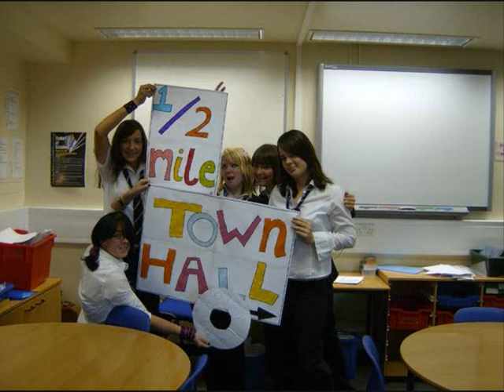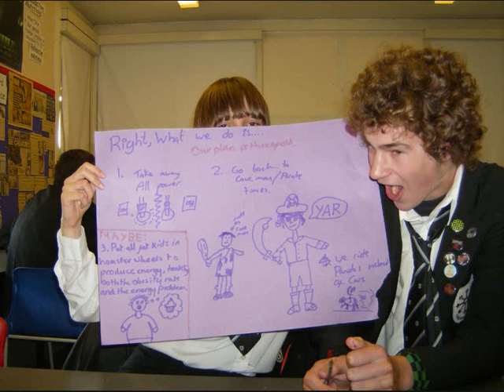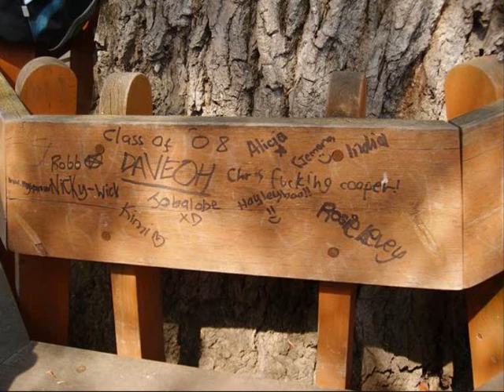Chalvedon Class of 2008